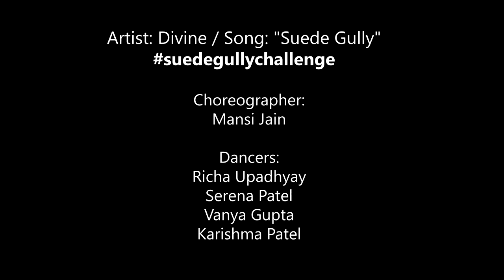Suede Gully - Bhangra Dance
Dancers:
Mansi Jain
Richa Upadhyay
Vanya Gupta
Serena Patel
Karishma Patel

Shot on an Iphone SE
Gimbal Zhiyun Smooth Q